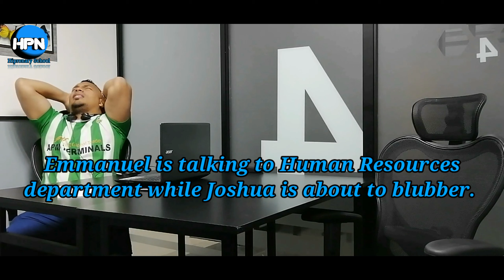First day in a Call Center. Joshua finally gets fired! But... Wait for it!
Guys if you want to support us as a gesture of gratitude for our hard work, please follow our other channels

Developed by :
Emanuel Quesada
Joshua Calvo

Hipronary School